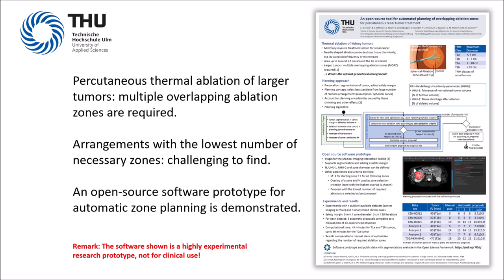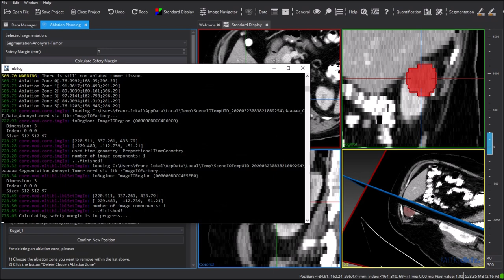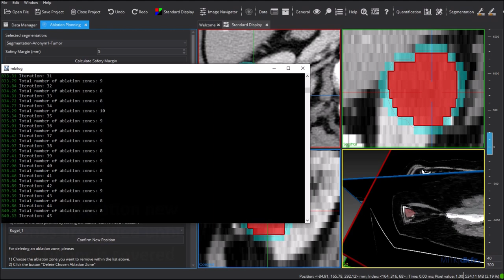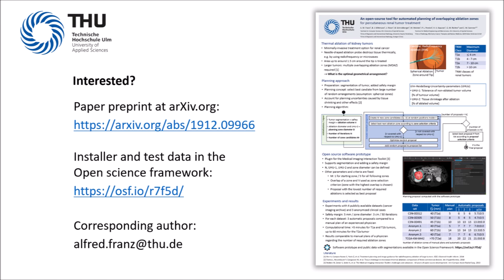An Open-Source Tool for Automated Planning of Overlapping Ablation Zones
Percutaneous thermal ablation is a minimally-invasive treatment option for renal cancer. To treat larger tumours, multiple overlapping ablations zones are required. Arrangements with a low number of ablation zones but coverage of the whole tumour volume are challenging to find for physicians. In this work, an open-source software tool with a new planning approach based on the automatic selection from a large number of randomized geometrical arrangements is presented. Two uncertainty parameters are introduced to account for tissue shrinking and tolerance of non-ablated tumour volume. For seven clinical renal T1a, T1b and T2a tumours, ablation plans were proposed by the software. All proposals are comparable to manual plans of an experienced physician with regard to the number of required ablation zones.